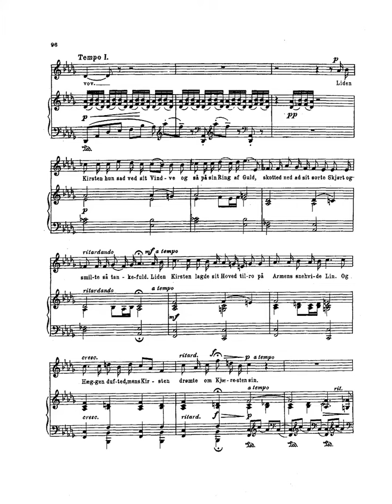grieg 5 songs op 60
Sections
Liden Kirsten / Little Kirsten
Moderen synger / The Mothers Lament
Mens jeg venter / On the Water
Der skreg en fugl / A Bird Cried out
Og jeg vil ha mig en Hjertenskjaer / Midsummer Eve